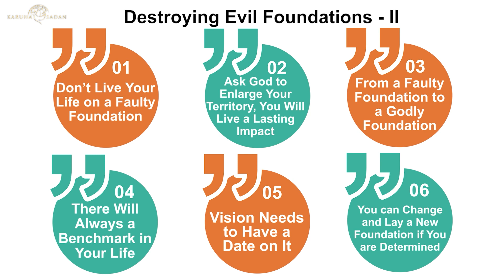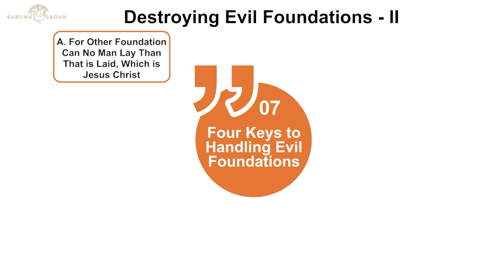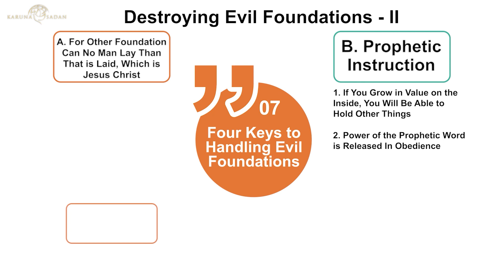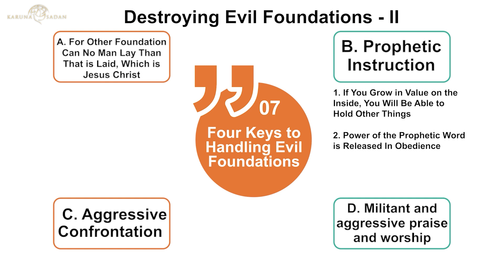20210911 | KSM | Destroying Evil Foundations- II | Pastor Michael Fernandes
Our spiritual foundations are the heartbeat of our destiny. Pastor Michael teaches on the four keys to dealing with evil foundations. A powerful message on deliverance.

Every Tuesday, Thursday & Saturday @6:30pm (IST) | 2:00 PM (UK) | 5:00 PM (UAE)

Send us your testimonies in video format to:
through WhatsApp on: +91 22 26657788 or